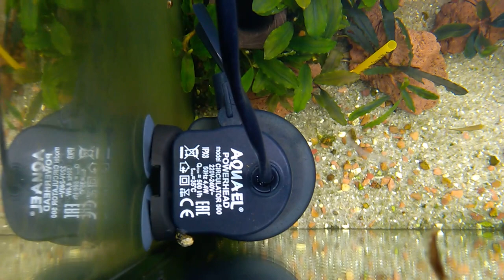Мой аквариум 75 литров | Появилась взвесь | Опознайте буцефаландру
Состояние моего аквариума. Появилась взвесь. Перешел на подмены осмосом. Помогите пожалуйста опознать буцефаландру.
Для желающих поучаствовать в приобретении нового аквариума?